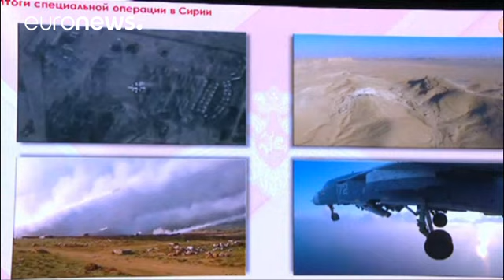Ritorno alla guerra fredda fra Washington e Mosca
"Rinforzare ed espandere la capacità nucleare del Paese perché il mondo capisca". Non sono frasi prese da un libro di storia sulla Guerra Fredda, ma le ultime dichiarazioni del presidente-eletto Donald Trump . Un messaggio che il prossimo inquilino della Casa Bianca ha espresso attraverso le reti sociali e che giunge poco dopo la dichiarazione del suo omologo russo, Vladimir Putin, che ha esortato le forze armate a rafforzare il potenziale nucleare del Paese.